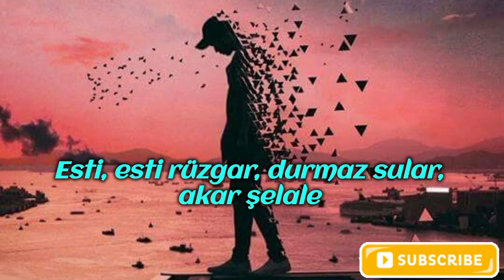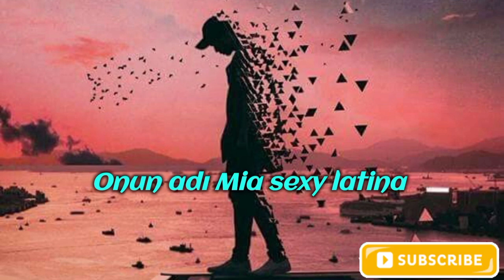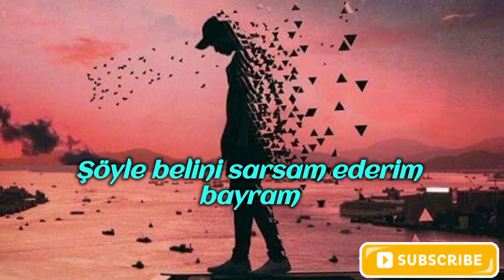GOKO! & Zeynep Bastık-Eva & Mia (Lyrics & Speed Up)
Müzik ile kalın...
Stay with the music...